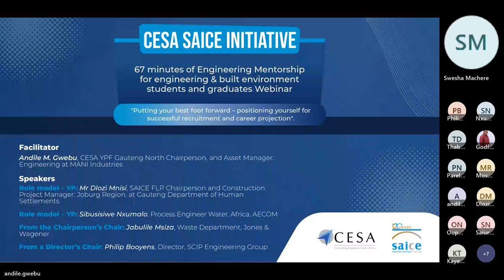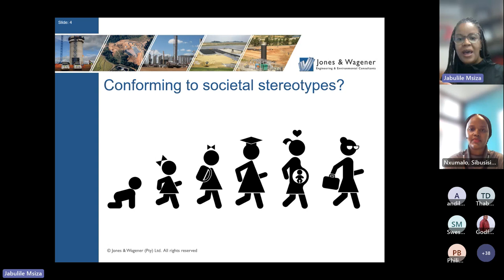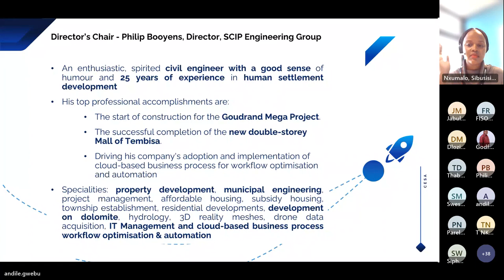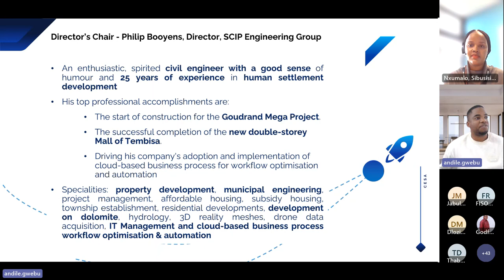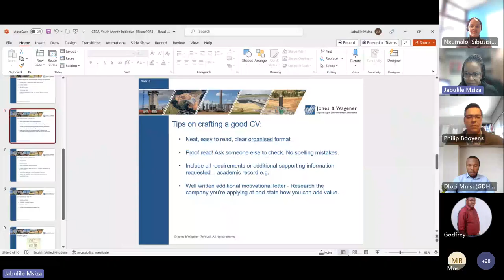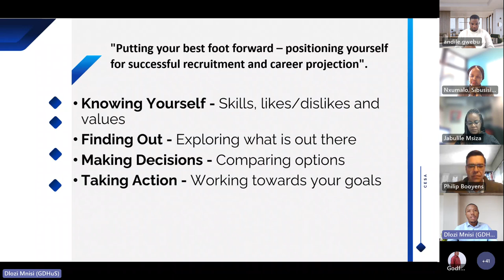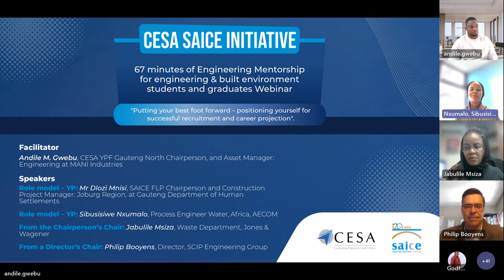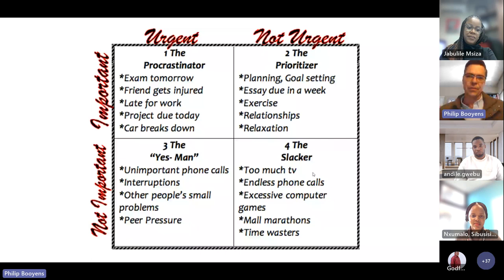CESA SAICE Engineering Mentorship for Engineering & Built Environment Students and Graduates Webinar